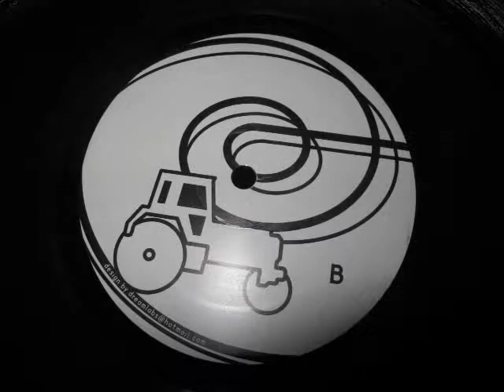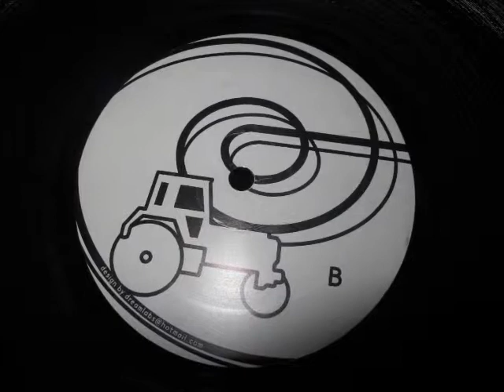Matt French- Are You A Robot?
Class electro from Matt French- The Other Side EP, Surveillance 2003